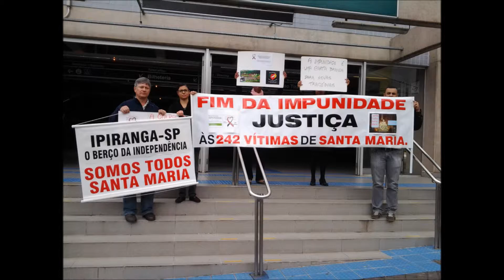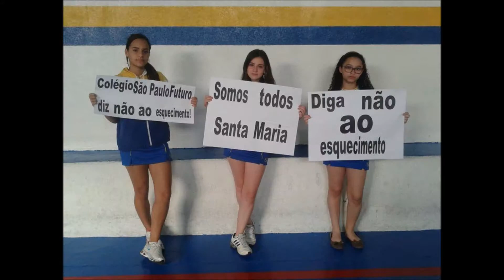Somos todos Santa Maria outubro 2013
Participe. Reuna os amigos na sua cidade, no seu bairro, na escola, associações, escreva em um cartaz ,  a cidade e "Somos todos Santa Maria" . atragédia de SantaMaria poderia ocorrer em qualquer cidade pela falta de segurança, omissão e corrupção. Para que outros não passem por isso e que assim os 242 jovens não tenham sido levados em vão. Quanto mais cidades unidas mais a divulgação será efetiva e evitará futuras tragédias.